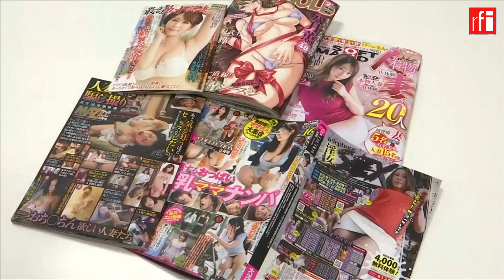日本：将胸遮起来！